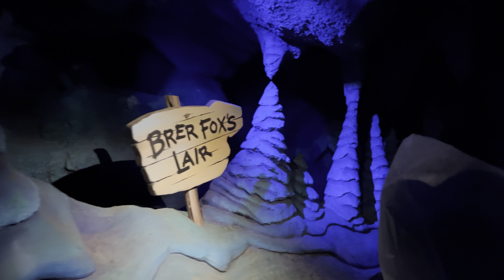Splash Mountain (in the rain) - Magic Kingdom